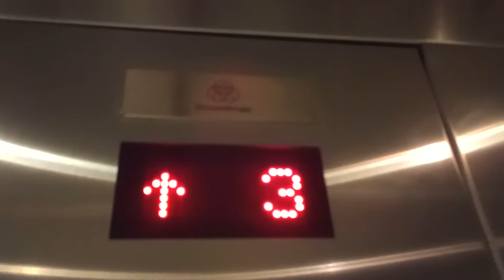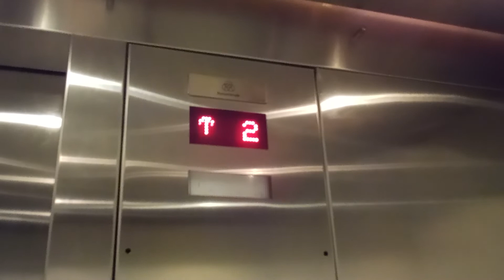ThyssenKrupp Hydraulic Elevators @Home2SuitesbyHilton - Corona, CA USA